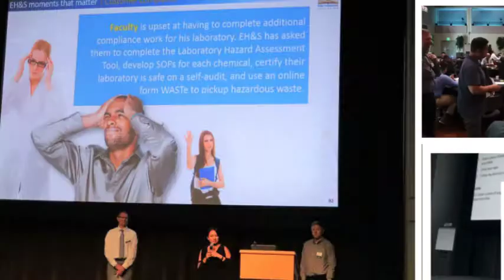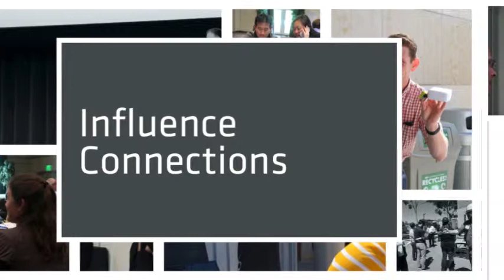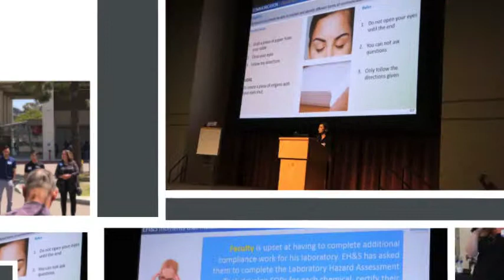EH&S Professional workshop | UC San Diego